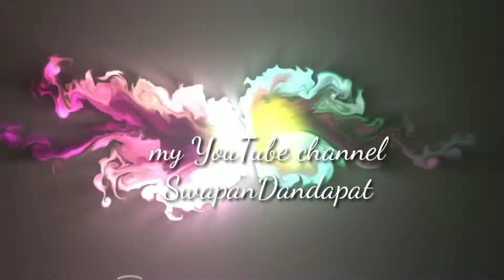Marina bridge 2